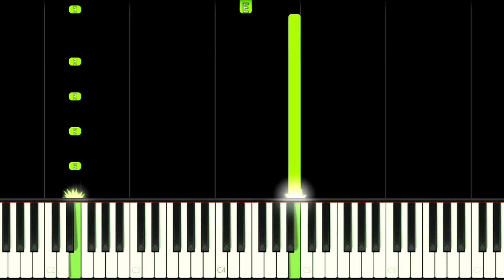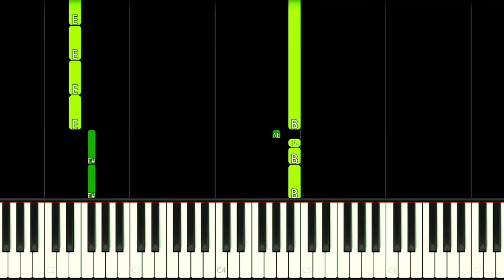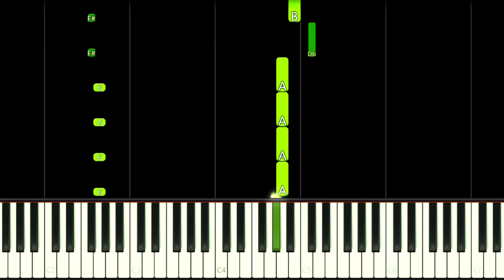Fun, Fun, Fun | DESPICABLE ME - EASY Piano Tutorial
How to play Fun, Fun, Fun - Pharrell Williams Song from Despicable Me Illumination Animation Movie Soundtrack OST on this EASY Piano Tutorial!
Como tocar a música Fun, Fun, Fun do Pharrell Williams da trilha sonora do filme de animação Meu Malvado Favorito da Illumination neste Tutorial FÁCIL de Piano!